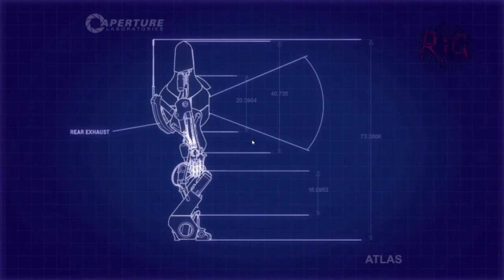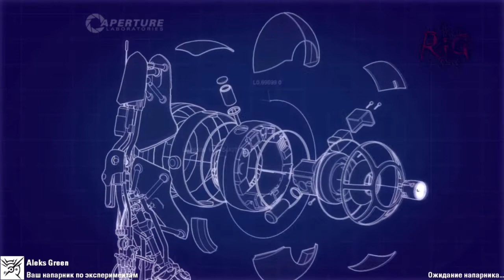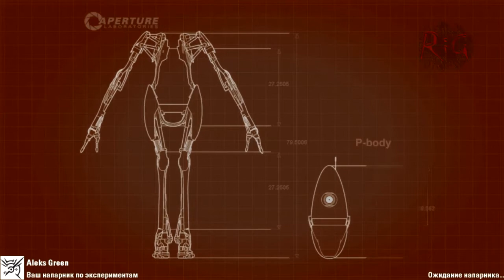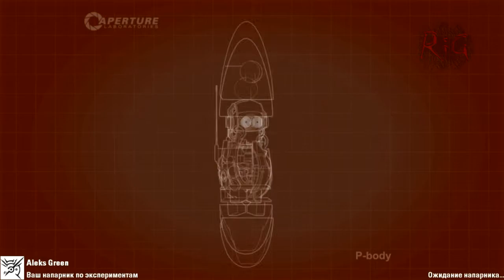Portal 2 Co-op RiGget&AlexGreen Часть 4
Кооперативное прохождение одного из лучших проектов последних 5 лет. Вместе с Алексом Грином, нам предстоит решить серию пространственных головоломок, построенных на перемещениях через Порталы. .